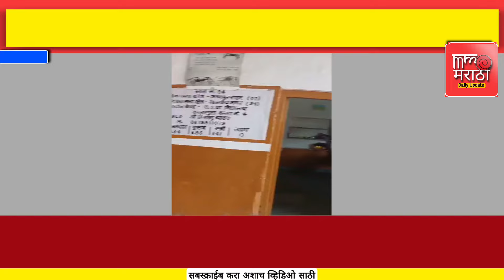पालकांनो ताबडतोब बघा ही घटना शाळेतील...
This is marathi news channel

❇️धन्यवाद
शेतकऱ्यांना कायम सपोर्ट 🌾🌾